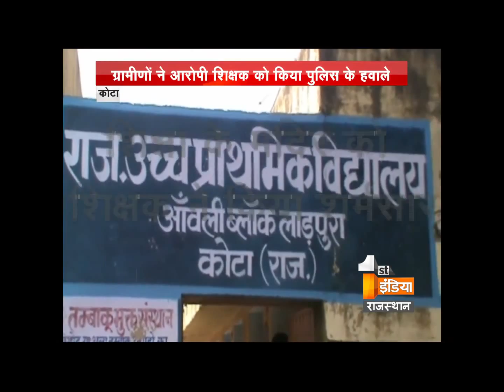A man caught with illegal weapons in Ajmer | Dial 100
This is the incident of the Ajmer region of Rajasthan where police had arrested a man who was found with a pistol and bullets. It was further discovered that the arrested man Shahrukh Khan is a property dealer. On the other hand he is also a known to the arrested Kesar Singh in the Anand pal Singh absconding case. He said that he used to purchase the pistols from Bhartpur. Ionly further investigation could tell why did he purchased these pistols?